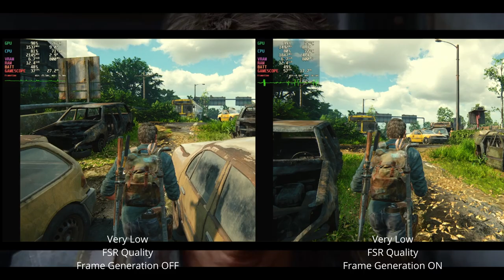The Last of Us Part 1 Steam Deck OLED FSR3 Frame Generation Fixed after patch | Settings Comparison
Settings Used:
Very Low, Low, Medium and High Settings
Frame Generation ON and OFF
FSR Performance, Balanced and Quality

Chapters:
00:00 Intro
00:15 Very Low, Balanced, FGen On vs OFF
02:17 Very Low, Quality, FGen On vs OFF
04:18 Low, Balanced, FGen On vs OFF
06:19 Low, Quality, FGen On vs OFF
08:20 Medium, Performance, FGen On vs OFF
10:24 Medium, Balanced, FGen On vs OFF
12:22 High, Performance, FGen On vs OFF
14:24 High, Balanced, FGen On vs OFF
16:29 Low, Balanced FGen ON vs Very Low, Balanced FGen On
18:30 Low, Balanced FGen ON vs Medium, Balanced FGen On
20:33 High, Performance FGen ON vs Very Low, Balanced FGen On